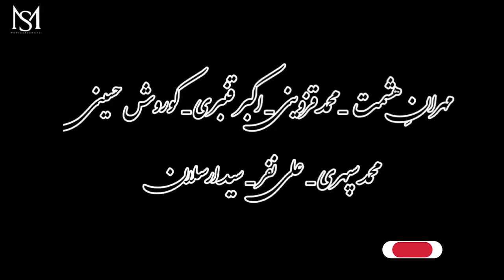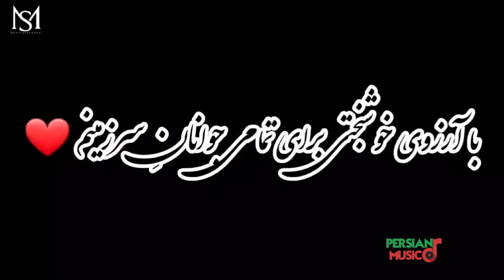موزیک ویدیوی جدید جذاب با صدای مرتضی سرمدی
📢 آهنگ‌های مختلف و پادکست‌های جذاب برای سفر و ماشین و یا برای مهمانی یا حتی برای قلب‌های شکسته و روزهای سخت و ناامیدی
☝🏻☝🏻 برای شنیدن  پلی‌لیست‌های متنوع میتونید رو این لینک کلیک کنید و کانال اسپاتیفای ما رو دنبال کنید. پس منتظر چی هستین؟ بزن بریم! ببینین با چه موزیک ویدیویی اومدم!
جذاب 😍
با صدای مرتضی سرمدی

ببینین و برامون کامنت بذارین که چقدر خوشتون اومده ✍️

🌟 یادت نره تو همین کانال هم سابسکرایب کنی و بهترین آثار فارسی رو از دست ندی